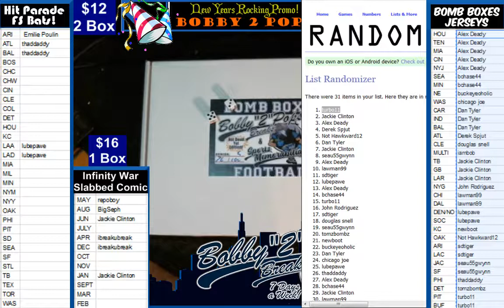12 31 18 Bomb Boxes Jerseys 2 Box Break R Lewis and C Martin